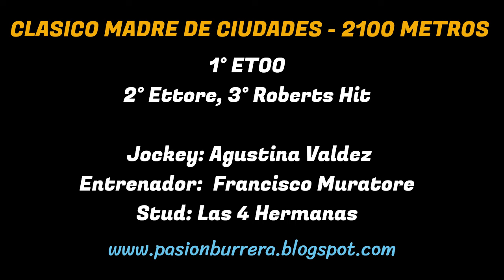ETOO: CLASICO MADRE DE CIUDADES - HIP. 27 DE ABRIL, SGO. DEL ESTERO (28-07-2024)